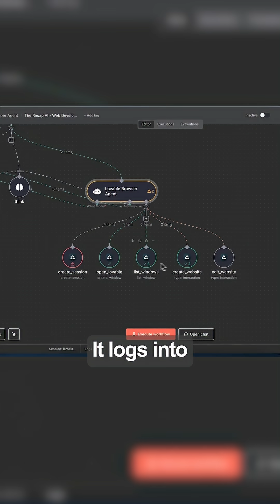I built this full web developer AI agent!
Comment "agent" and I'll send you the full n8n template and Airtop config.

Your next website redesign won't be built by a team—it'll be built by an AI agent.

Instead of coordinating writers, designers, and developers, I built a single AI agent that handles the entire website development pipeline, from planning to design to the final build.

Here’s the breakdown of the multi-agent workflow:

The Tech Stack: → ElevenLabs: For the voice command trigger. → n8n: To act as the central AI Project Manager. → Firecrawl: The "Planner Agent" that scrapes the existing site. → Claude: The "Writer Agent" that creates the new site's PRD. → Airtop & Lovable: The "Builder Agent" that builds the new website.

Here's how it runs:

Trigger: It starts with a single voice command: "Redesign mikeweed.com for better conversions."

Write: This data is fed to Claude, which writes a comprehensive Product Requirements Document (PRD) for the new, conversion-focused site.

Build: The "Builder Agent" takes over. It uses Airtop to open a browser, log into the Lovable website builder, and feeds it the PRD.

Execute: Lovable's AI then generates the entire new website—hero section, copy, forms, and all.

The result is a live, conversion-ready site built in minutes. Need an edit? Just say it, and the Airtop agent will type the changes directly into the website builder for you.

Want the full n8n template and Airtop config to build your own autonomous web developer? Comment "agent" and I'all send it to you!